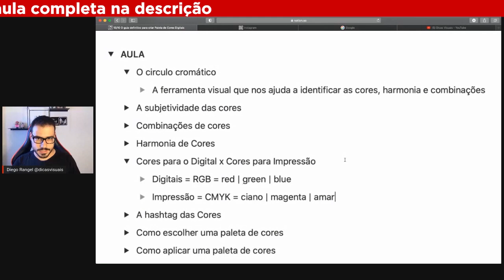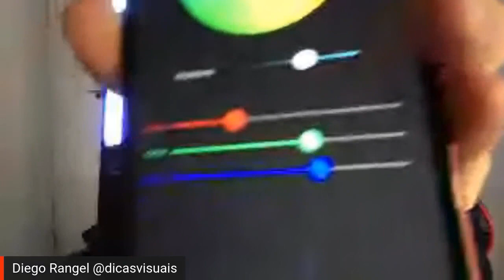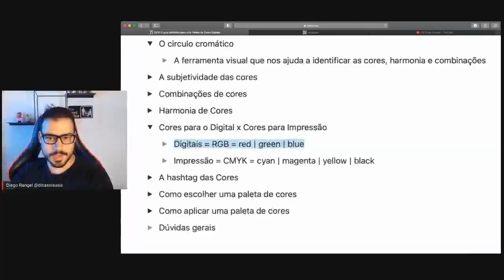Cores para o Digital x Cores para Impressão